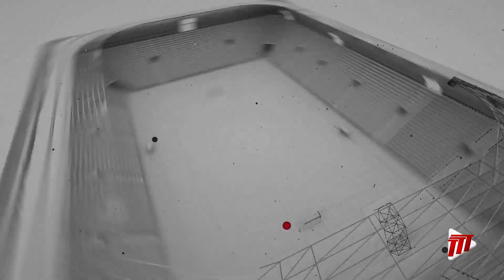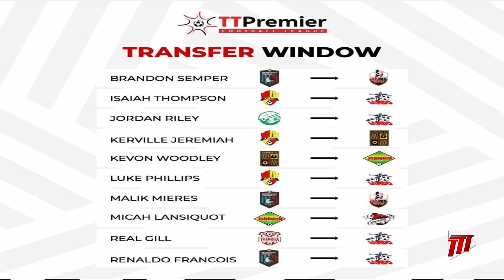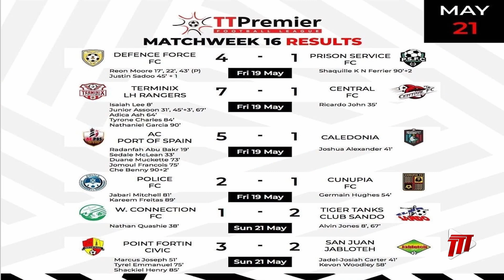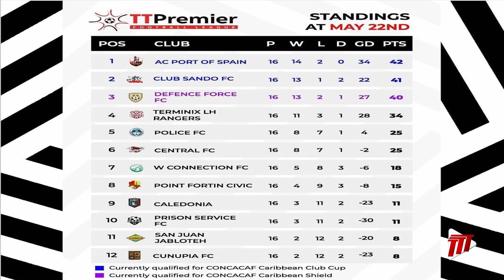First Team - The Top Highlights Show For The T&T Premier Football League - Week 10